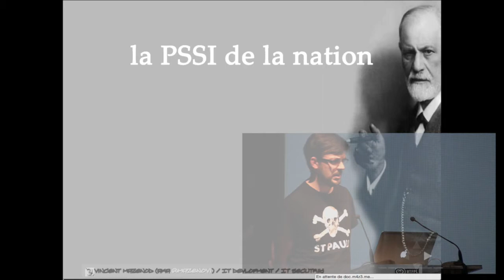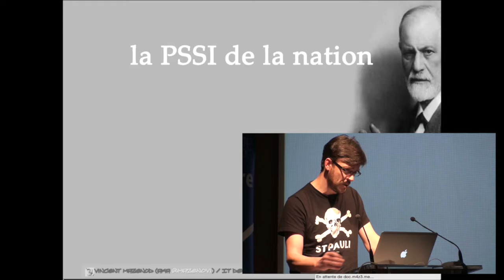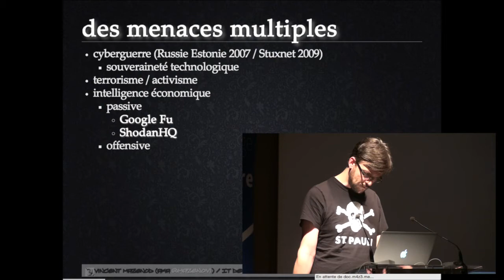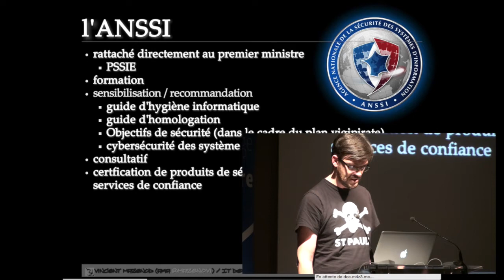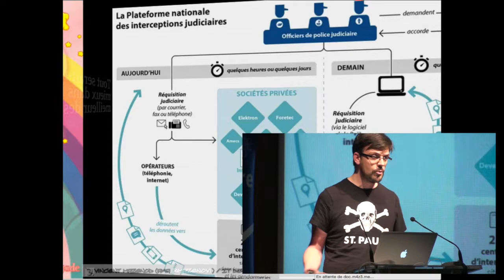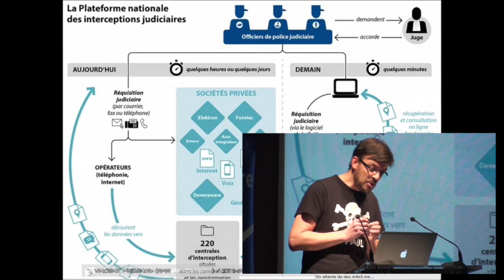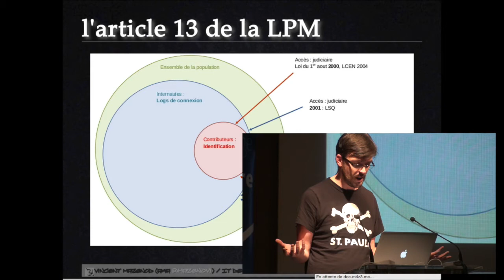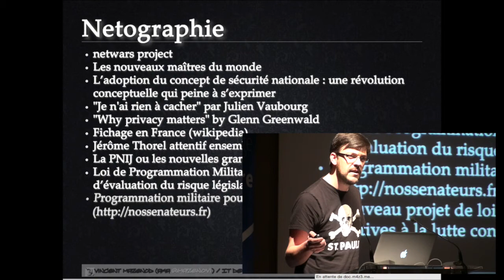Clermont'ech APIHour #12 - Vincent Mazenod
A l'heure de l'interconnexion mondiale, nous nous découvrons liés les uns aux autres pour le meilleur et pour le pire. Les cyberattaques de tout ordre constituent des risques majeurs pour tous les pays. Comment la France a-t-elle organisé sa cyberdéfense ? Qu'est ce que cela a concrètement changé ? En quoi chacun est-il concerné ?

C'est ce que je me propose de vous présenter pendant ces 10 minutes de talk.